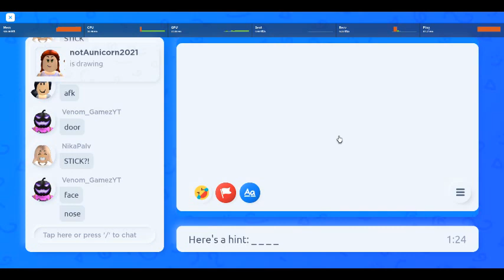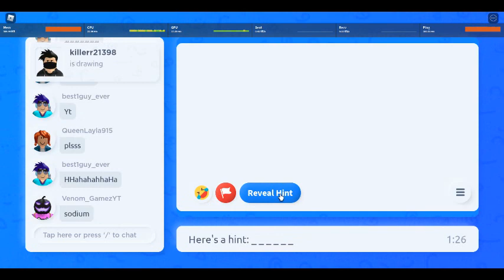playing draw it on roblox part 1